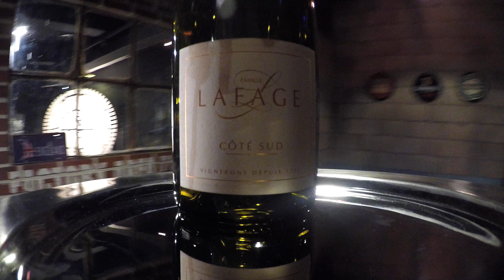[LEEDEYEON] Up-cycled experience Cork Speaker (Gift Ver.)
The world's first micro Bluetooth speaker that boosts sound depth and quality by upcycling a used bottle.